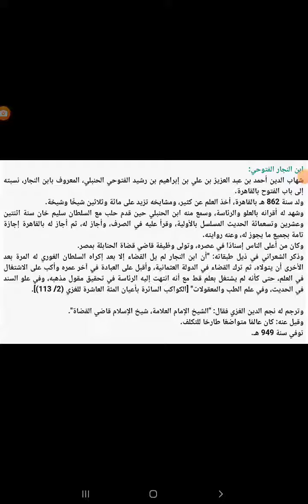عناية علماء الأمة المحمدية بقصيدة البردة البوصيرية: شيخ الإسلام أحمد ابن النجار الفتوحي الحنبلي ت٩٤٩